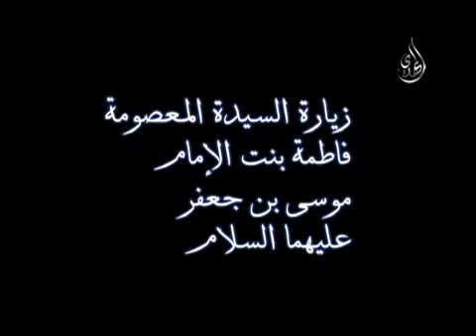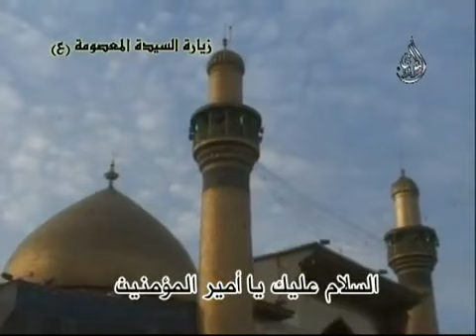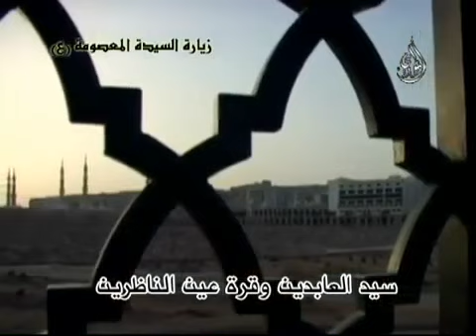زيارة السيدة فاطمة المعصومة ( ع ) -- قناة المهدي Ziyarat Syda Fatimah Masooma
زيارة السيدة  فاطمة المعصومة ( ع ) -- قناة المهدي
االسيدة فاطمة المعصومة ( ع ) ( ١٧٣ - ٢٠١ هـ ) بنت الإمام الكاظم ( ع ) من نساء أهل البيت ( ع ) ومدفونة في مدينة قم ، وتحظى بمنزلة خاصة بين المؤمنين من أتباع أهل البيت ( ع ) .
ولادتها ونسبها :
لم تسجل لنا الوثائق التاريخية القديمة يوم ولادة السيدة المعصومة ( ع ) ، إلاّ أن المصادر المتأخرة سجلت لنا أن ولادة فاطمة بنت موسى عليه السلام كانت في المدينة المنورة غرّة ذي القعدة الحرام سنة ١٧٣ هـ . أبوها سابع أئمة الشيعة الإمام موسى بن جعفر الكاظم عليه السلام . وقد ذكر الشيخ المفيد ابنتين للإمام الكاظم ( ع ) يحملان اسم فاطمة الأولى فاطمة الصغرى والأخرى فاطمة الكبرى . وأضاف ابن الجوزي فاطمة الوسطى والأخرى . أمها السيدة نجمة خاتون ، كما أن السيدة المعصومة شقيقة الإمام الرضا ( ع ) أيضاً .
أسماؤها وألقابها :
وقد ذكرت لها ألقاب من أشهرها : الطاهرة ، والحميدة ، والبرّة ، والتقية ، والنقية ، والرضية ، والمرضية ، والسيدة . وبأخت الرضاعليه السلام .
المعصومة :
وقد روي بأنها كانت تلقب بالمعصومة ( ع ) ، وأن هذا اللقب أشهر ألقابها ، وهو كما ورد عن الإمام الرضا ( ع ) : مَنْ زَارَ الْمَعْصُومَةَ فِي قُمٍّ فَلَهُ الْجَنَّةُ .
كريمة أهل البيت :
وتشتهر اليوم بلقب كريمة أهل البيت ( ع ) أيضاً ، ويبدو أن هذه التسمية تعود إلى رؤيا السيد محمود المرعشي النجفي والد السيد المرعشي ، حيث أوصاه أحد المعصومين ( ع ) في المنام أن يزور السيدة المعصومة ( ع ) واصفاً إياها بـ" كريمة أهل البيت " .
خصائصها وصفاتها الشخصية :
ورد في المصادر والنصوص الدينية أنه لم يبلغ أحد من أبناء الإمام الكاظم ( ع ) مع كثرتهم  - باستثناء الإمام الرضا ( ع ) - ما بلغته السيدة المعصومة ( ع ) من منزلة ومكانة مرموقة . وقد صرّح الشيخ عباس القمي بأن « أفضل بنات الإمام الكاظم ( ع ) السيدة الجليلة المعظمة فاطمة والشهيرة بالمعصومة » .
مكانتها العلمية :
يدل على مكانتها العلمية ما ورد في بعض الوثائق التاريخية من أن جماعة من الشيعة قصدوا المدينة يريدون الإجابة عن بعض الأسئلة التي كانت معهم ، وكان الإمام الكاظم عليه السلام مسافراً خارج المدينة ، فتصدت السيدة فاطمةعليه السلام للإجابة ، وكتبت لهم جواب أسئلتهم . وفي طريق رجوعهم من المدينة التقوا بالإمام ( ع ) ، فعرضوا عليه الإجابات ، وعندما اطّلع الإمام ( ع ) السلام على جوابها قال ثلاث مرات : « فداها أبوها » .
خرجت من المدينة في سنة ٢٠١ للهجرة ، لزيارة أخيها الرضا ( ع ) في طوس ، إلاّ أنها مرضت أثناء الطريق ، وتوفيت بعد وصولها مدينة قم .
الأحاديث المروية عنها :
روي عن فاطمة المعصومة ( ع ) مجموعة من الروايات كحديث الغدير وحديث المنزلة وحديث حب آل محمد ، وفي فضل الإمام علي ( ع ) وشيعته . وغير ذلك من الأحاديث .
هجرتها إلى بلاد فارس ووصولها الى مدينة قم :
قال صاحب تاريخ قم : « إنه لما أتى المأمون بـالرضا ( ع ) من المدينة إلى مرو لولاية العهد في سنة ٢٠٠ من الهجرة ، خرجت فاطمة ( ع ) أخته تقصده في سنة ٢٠١ هـ  فما تلقت كتاب أخيها الرضا ( ع ) استعدت للسفر نحو خراسان . فخرجت مع قافلة تضم عدداً من إخوتها وأخواتها وأبناء إخوتها ، وعندما وصلوا إلى مدينة ساوة الإيرانية تعرضت القافلة لهجوم ، فقتل على إثره إخوتها وأبناء إخوتها فمرضت السيدة فاطمة ( ع ) بعد مشاهدتها لهذه المناظر المأساوية والجثث المضرجة بدمائها . فأمرت خادمها بالتوجه بها إلى أرض قم .
و في رواية أخرى أنه لما وصل خبر مرضها إلى قم ، استقبلها أشراف قم ( آل سعد ) ، وتقدمهم موسى بن خزرج ، فلما وصل إليها أخذ بزمام ناقتها ، وجرها إلى منزله . وقد أرّخت بعض المصادر المتأخرة ذلك في الثالث والعشرين من ربيع الأول . فكانت في دار موسى بن خزرج سبعة عشر يوماً أمضتها بالعبادة والابتهال إلى الله تعالى .
وفاتها :
لم تسجل المصادر التاريخية القديمة تاريخ وفاتها إلاّ أن المصادر المتأخرة سجلت ذلك في ١٠ ربيع الثاني من سنة ٢٠١ هـ عن عمر ناهز الثامنة والعشرين . ومنهم من ذهب الى أن وفاتها كانت في ١٢ من ربيع الثاني .
و لما توفيت فاطمة عليها السلام وغسلت وكفنت ، حملوها إلى مقبرة بابلان والتي تعود ملكيتها الى موسى بن خزرج ، ووضعوها على سرداب حفر لها ، فاختلف آل سعد في من ينزلها إلى السرداب ، ثم اتفقوا على خادم لهم صالح كبير السن يقال له قادر ، فلما بعثوا إليه رأوا راكبَين  مقبلين من جانب الرملة وعليهما اللثام ، فلما قربا من الجنازة نزلا ، وصليا عليها ، ثم نزلا السرداب ، وأنزلا الجنازة ، ودفناها فيه ، ثم خرجا ، ولم يكلما أحدا ، وركبا ، وذهبا ، ولم يدر أحد من هما . وبنى عليها موسى بن خزرج سقيفة من البواري ، فلما كانت سنة ٢٥٦ هجرية جاءت زينب بنت محمد بن علي الجوادعليه السلام لزيارة قبر عمتها فبنت عليها قبّة .
فضل زيارتها :
ورد عن المعصومين عليهم السلام ما يدل على فضل زيارتها ( ع ) ، فقد روي عن الإمام الصادق ( ع ) أنه قال : « إن لله حرماً وهو مكة ، وإن للرسول صلی الله عليه وآله وسلم حرماً وهو المدينة ، وإن لأمير المؤمنين عليه السلام حرماً وهو الكوفة ، وإن لنا حرماً وهو بلدة قم » .
وفي رواية أخرى عنه ( ع ) : « ستدْفنُ فيه – أي : في قم - امرأَةٌ من ولدي تُسمَّى فاطمةَ بنت موسى عليها السلام يدخل الشيعة الجنة بشفاعتها » .
وفي رواية أخرى أن زيارتها تعادل الجنة . وروي عن الإمام الرضا ( ع ) أنه قال : « من زارها كمن زارني ».
وعنه أيضا : « من زارها فله الجنة » .
وروي عن الإمام الجواد ( ع ) أنه قال : « من زار قبر عمتي بقم عارفا بحقها فله الجنة » .
زيارة_السيدة_فاطمة_المعصومة ( ع )
زيارة السيدة فاطمة المعصومة ( ع )
زيارة فاطمة المعصومة ( ع )
زيارة المعصومة  ( ع )
زيارة أهل البيت ( ع )
زيارات أهل البيت ( ع )
زيارة المعصومين ( ع )
زيارة السيدة
Ziyarat Syda Fatimah Masooma